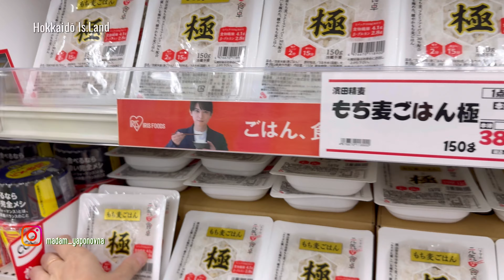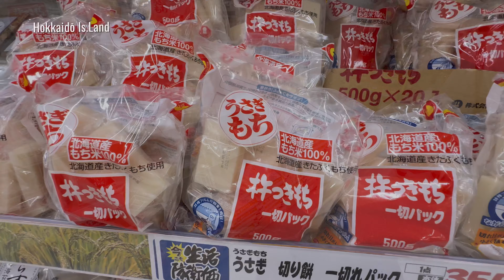Исчезновение яиц и риса в Японии: одна пачка в руки и двойная цена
@madam_yaponovna in
@Hokkaido Is.Land